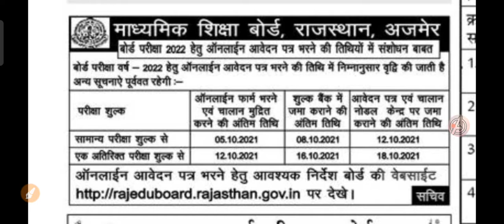RBSE board exam form date increased/माध्यमिक शिक्षा बोर्ड ने बोर्ड परीक्षा केफॉर्म की तिथि को बढ़ाया